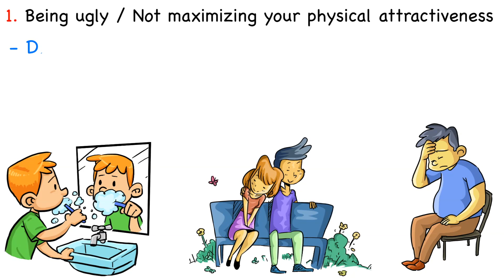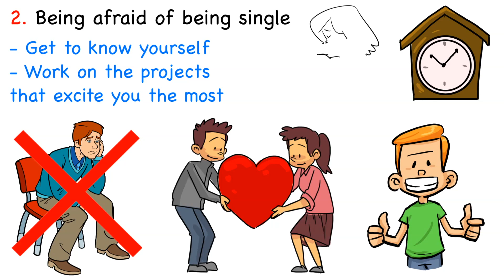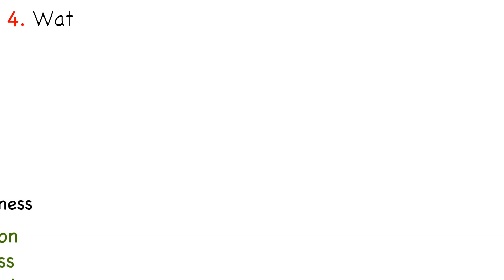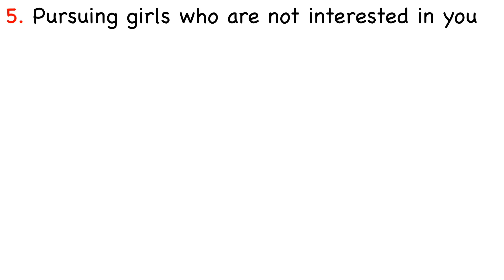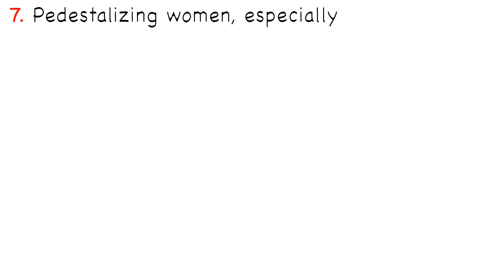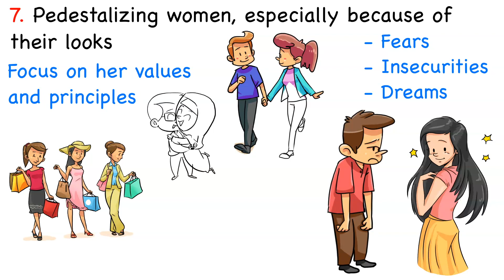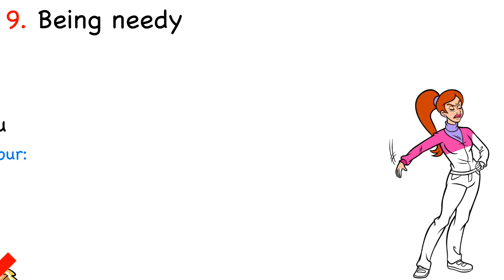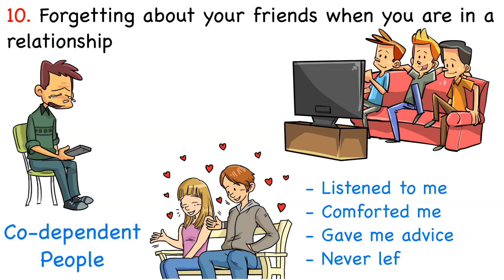Top 10 Dating Mistakes To Avoid in Your 20s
💥 Sign Up for FREE to SkillShare to Watch My Class "How to Reach Your FULL Potential" (and also get 14 days of FREE Premium Membership) 👇

⚡️FREE MINI COURSE: Here's how to quit adult content forever ►► Discover My 3 Secret Strategies To Quit P*RN In Just 30 Days (Guaranteed)

⚡️FREE AUDIOBOOK: Get the best audiobook about adult content addiction for free.

In this video from Improvement University, you will learn relationship advice for young men. If you are looking for relationship advice for men in their 20s, then this video will teach you dating mistakes to avoid in your 20s. The best relationship tips for men, usually come from the mistakes others have made and that's what I trying to do in this video. So, if you are looking for relationship advice for young men, this video is for you.